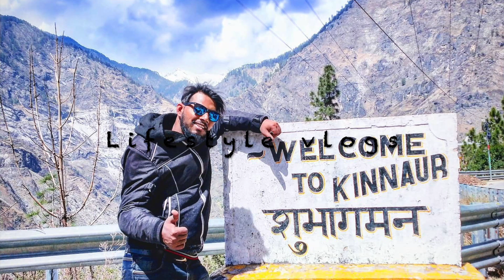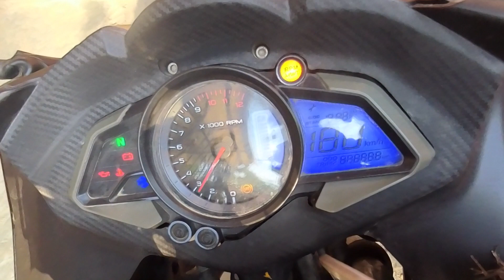pulser Rs200 || modification Chep Price|| 2021|| Best Modification || rs200 accessories || rs vlog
bajaj pulsar rs 200 modification only 7000Rs only best modifications.
I am more active on the following accounts ;)
Get my favorite Products:
JB Racing DB Visor
Tank Bag
Projekt Motorrad Winglet
00:00​ - Introduction
00:51 - JB Racing Visor Details
01:50 - Bike Cleaning
03:30 - Cinematic Shots
04:04 - JB Racing Visor Installation
06:57 - Test Ride
07:45 - Product details & Modification